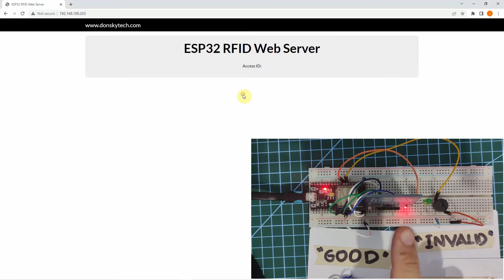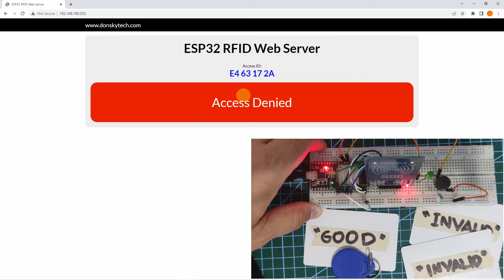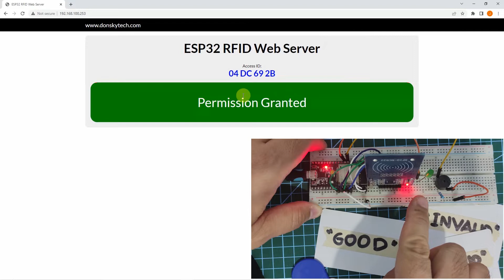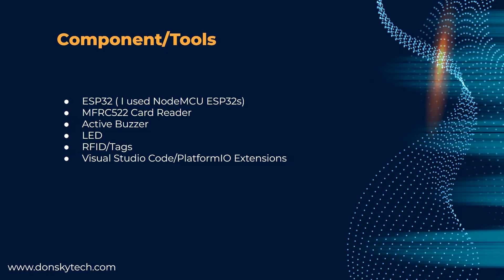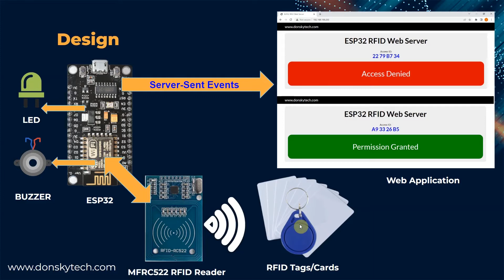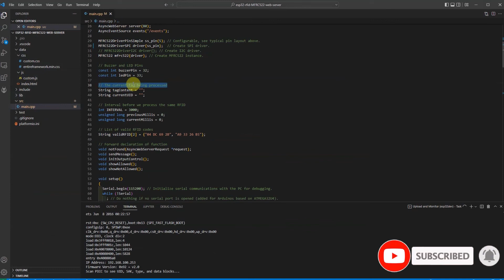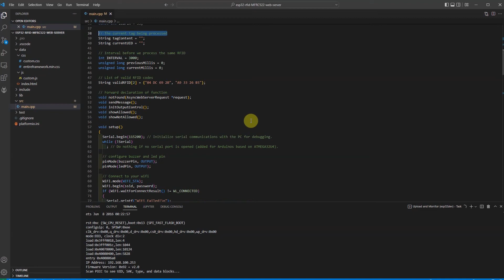Creating an ESP32 RFID with a Web Server Application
Would you like to create an ESP32 RFID (Radio Frequency ID) Cards/Tags reading project with a Web Server application that displays if it is valid or not? This project is about reading RFID cards and tags using the ESP32 microcontroller which has a web application that displays the result of the validation in real-time.